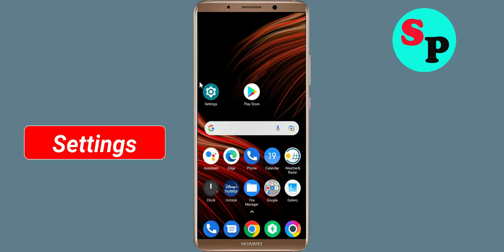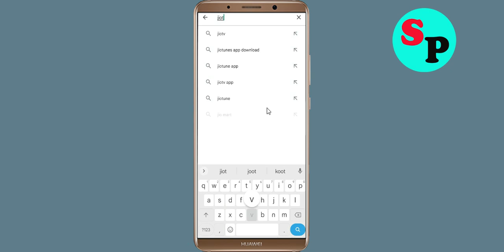How To Fix Unfortunately JioTV App Has Stopped Error Problem Solve in Android Phone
How To Fix Unfortunately JioTV App Has Stopped Error Problem in Android Phone

In this video, i will show you How To Fix Unfortunately JioTV Has Stopped Error || Fix JioTV Not Open Problem Android. If you are facing same problem in your android mobile phone it will help you a lot.

e). Scroll to and tap JioTV
f). Tap Clear cache button.
g). Tap Clear data button, then JioTV.

h). Tap Uninstall JioTV, then JioTV.